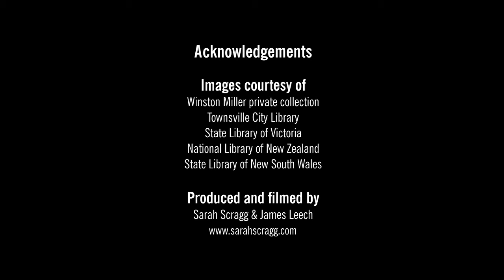Sue Blom and Winston Miller remember John Fry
Memories for a New Generation is a five-year program of legacy initiatives that will commemorate 100 years of World War One and Anzac history. CityLibraries Townsville has commissioned 11 interviews with Townsville residents whose stories, insights and memorabilia honour and embrace the Anzac spirit.